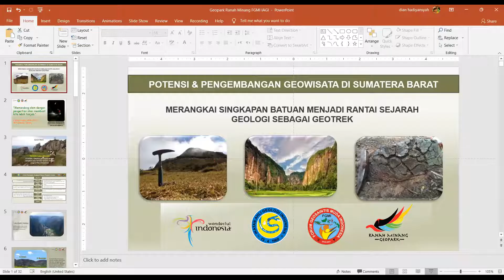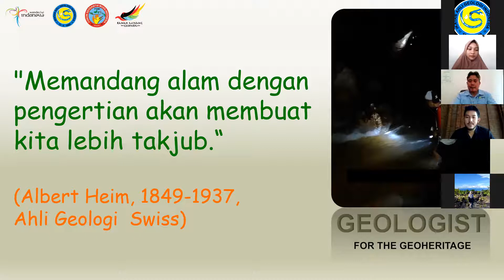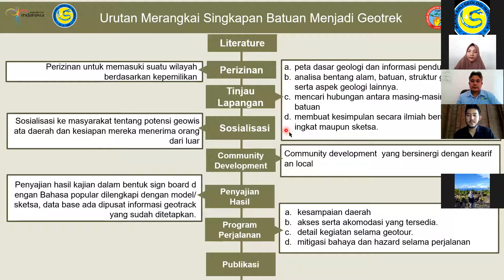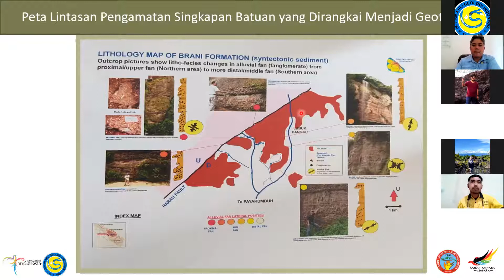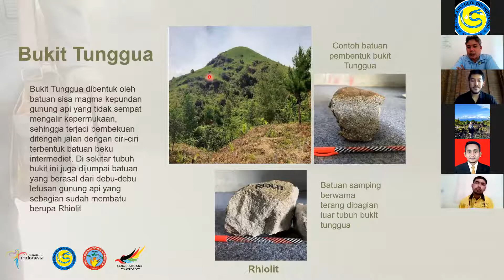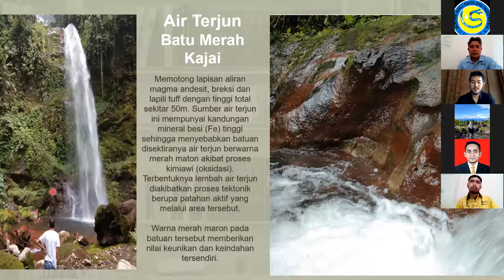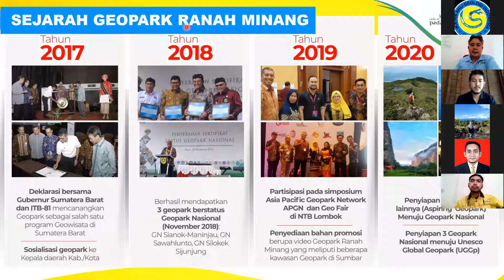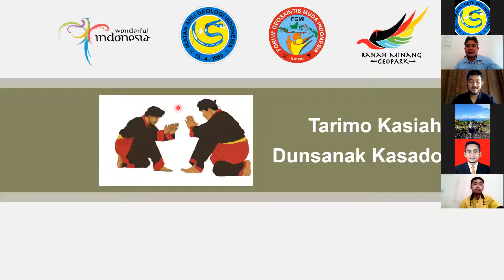Virtual Geotour Series: Geopark Ranah Minang, Sumatera Barat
Sumatera Barat memiliki potensi geowisata yang dapat dikembangkan mulai dari singkapan-singkapan batuan yang ada hingga keindahan bentang alam yang begitu indah. Acara virtual series yang diadakan Forum Geosaintis Muda Indonesia bersama Geotour Batur dan Bumi Edukasi Indonesia diharapkan dapat membuka wawasan mengenai geowisata yang ada di Indonesia.